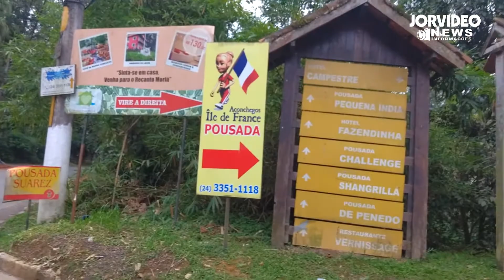Visita a Penedo Tudo que você Precisa Saber, 1º Parte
O distrito de Penedo fica situado na Serra da Manteigueira, próximo à divisa com o Estado de São Paulo e pertinho da cidade de Resende. A distância entre Penedo e a cidade do Rio de Janeiro é de 184 quilómetros e o acesso até o local é feito pela via Dutra.